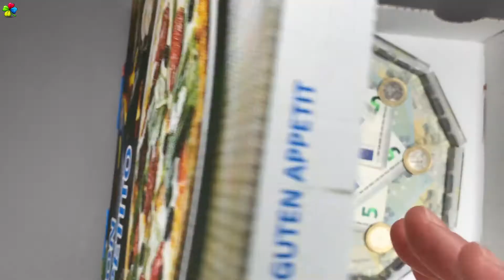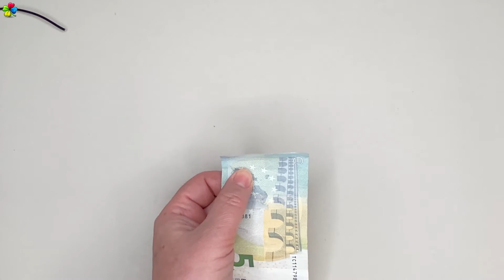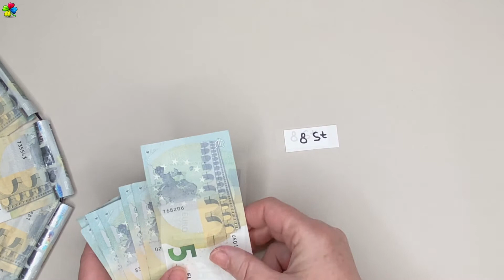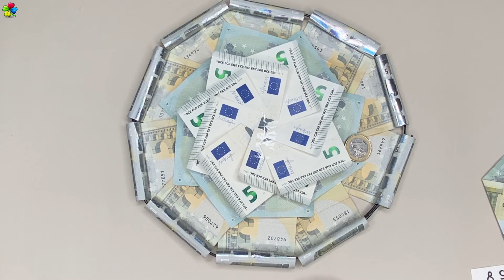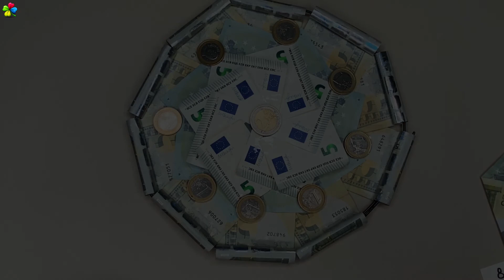PIZZA aus Geldscheinen basteln DIY 🍕💸 | Lustige Idee Geld zu verschenken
In diesem Video zeige ich euch, wie man ganz einfach eine kleine Pizza aus Geldscheinen bastelt, die man ideal als lustiges Geschenk verschenken kann. Natürlich eignet sich die Methode auch, um sie aus Papier zu basteln. Da die Pizza recht einfach zu basteln ist, ist sie aus Papier auch gut geeignet, um sie gemeinsam mit Kindern zu basteln.